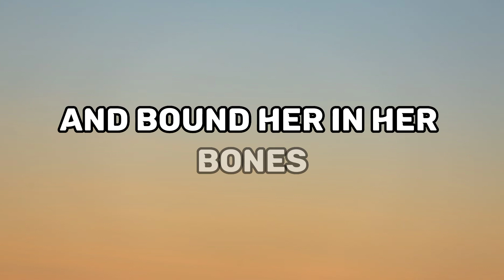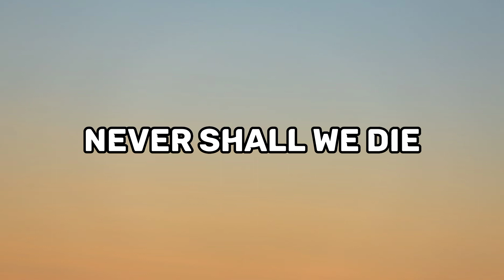Hoist the colours _ from pirates of the caribbean-at world's end (Lyrics)